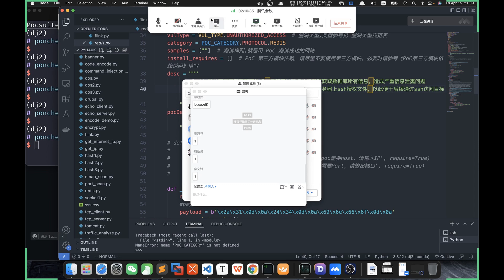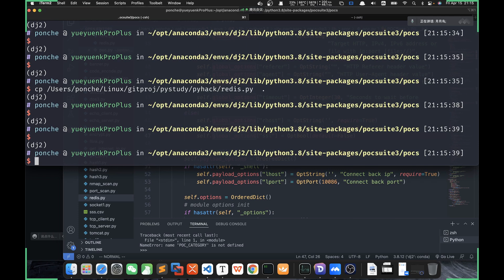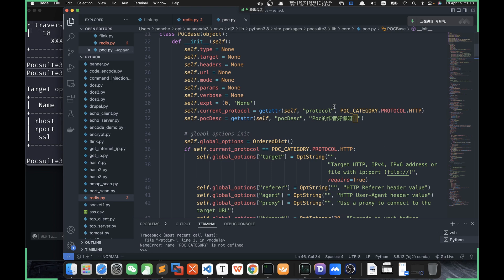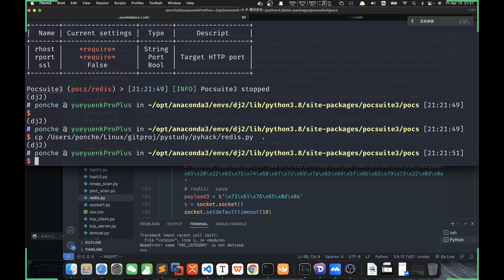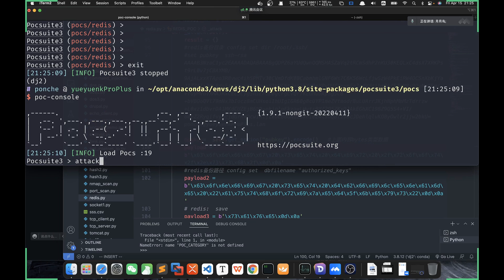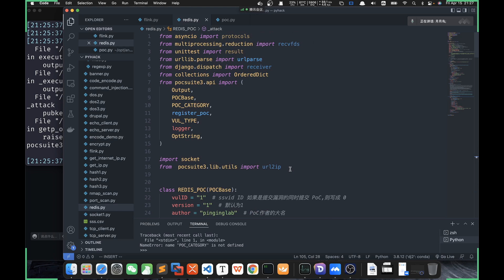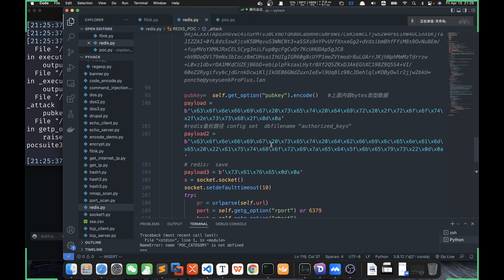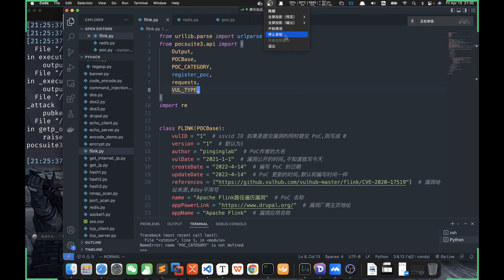2022 04 15 21 07 51 黑客編程之pocsuite3模塊target選項及模塊選項使用